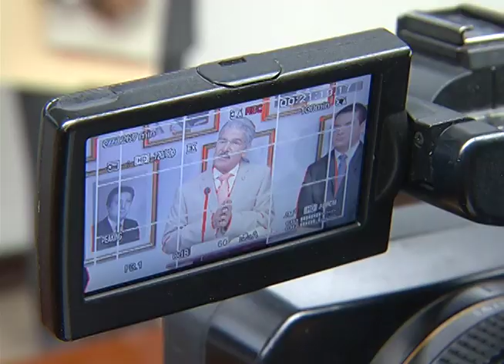Daños en edificio de la Asamblea Legislativa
La mayor parte del edificio de la Asamblea Legislativa se encuentra dañado, así lo determinó una inspección realizada por una unidad de ingeniería.